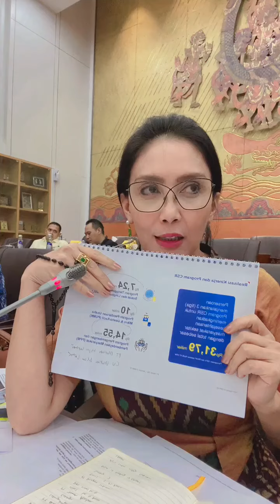RIEKE DIAH PITALOKA "ONENG" BONGKAR INDIKASI KASUS KORUPSI ANTAM 109 TON